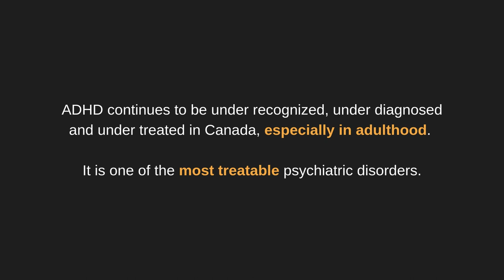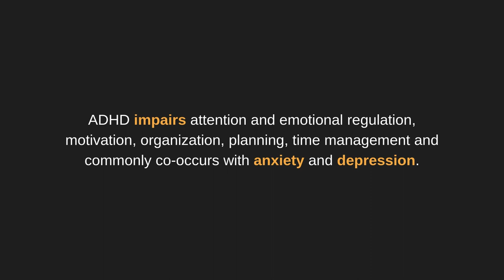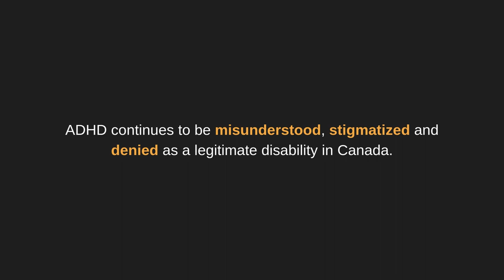Adults with ADHD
ADHD affects children, adolescents and adults across all genders, socio-economic status and geographic location.

We spoke to adults with ADHD about their experiences with ADHD and this is what they told us.

We would like to hear from you! for more information.

Check our our other ADHD Speaks videos.